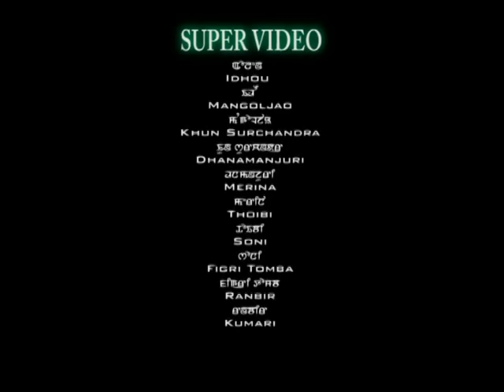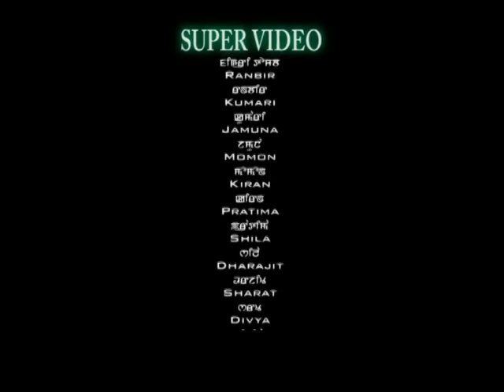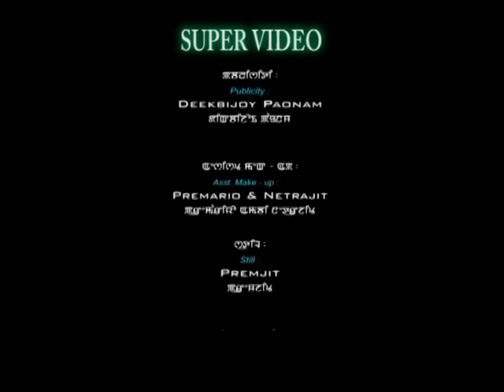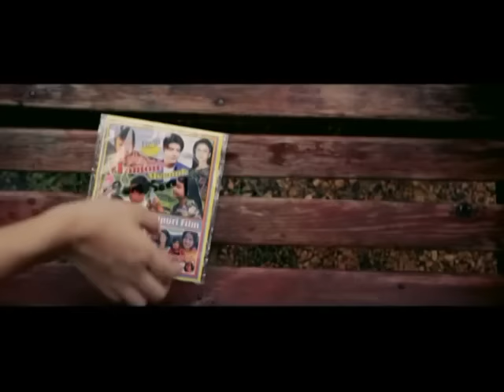SANARIK - A manipuri horror Movie Part 2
A feature film about an abnormal girl who is being harassed because of her looks and color... Watch the movie for more details... Enjoy!!!